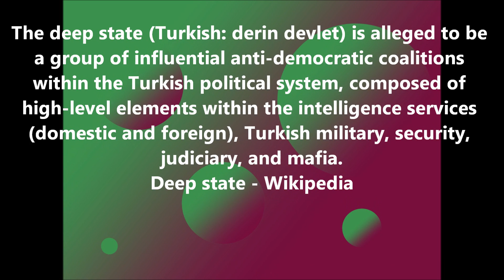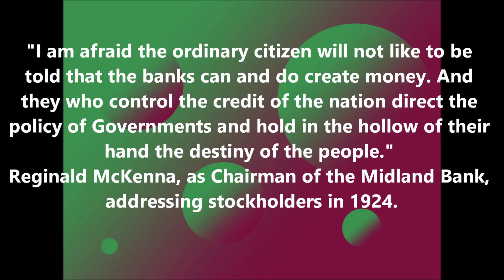Deep State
Instrumental